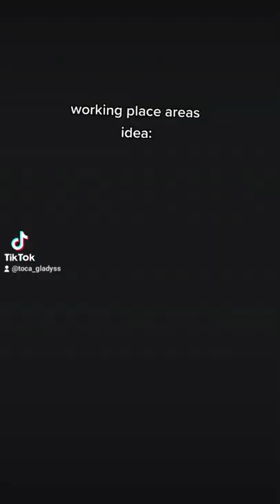working place area idea.